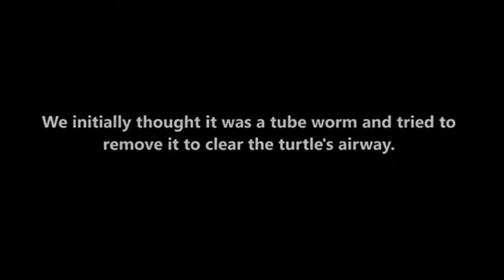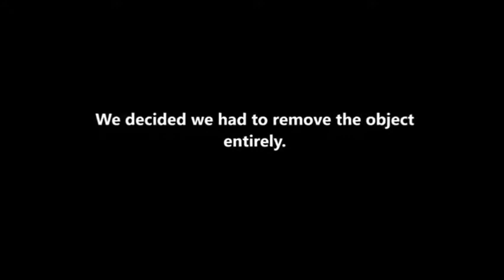Plastic Straw Removed From Turtles Nostril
save the turtles